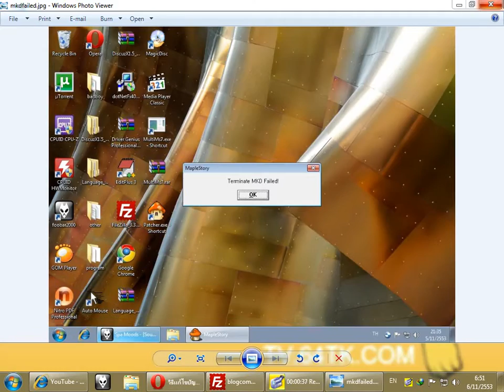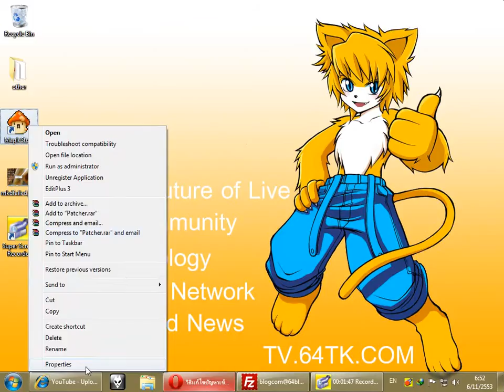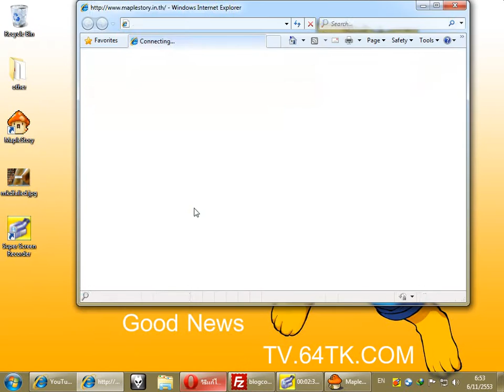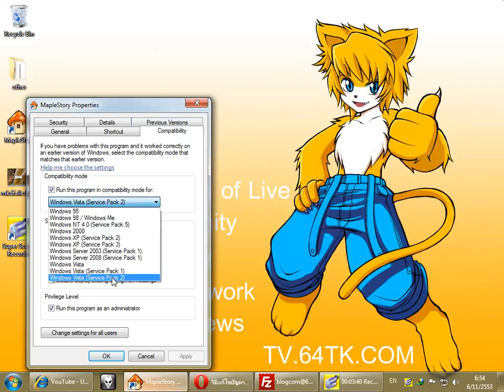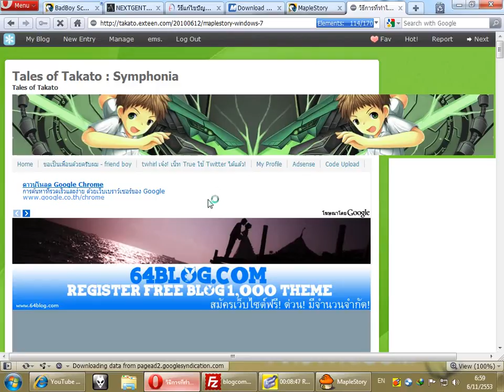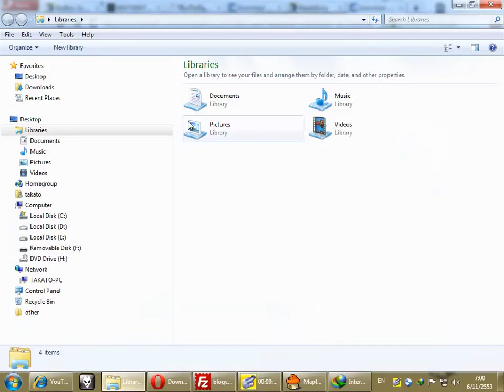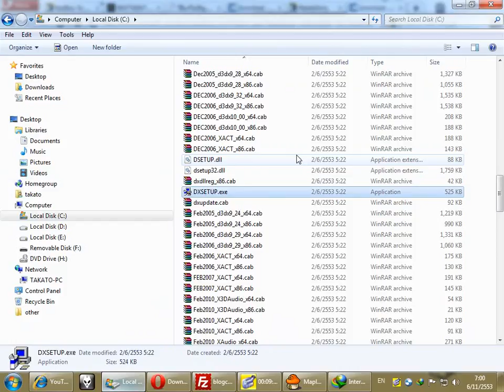MapleStory เล่นแล้วหลุดใน Windows7 64bit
วิธีการติดตั้ง DirectX Runtime เพื่อเล่นเกม MapleStory ไม่ให้หลุด วิธีแก้ไขดูได้ที่